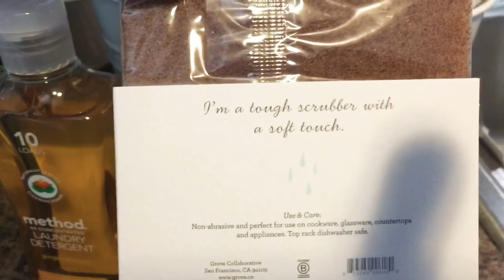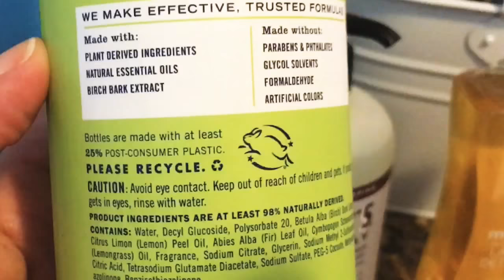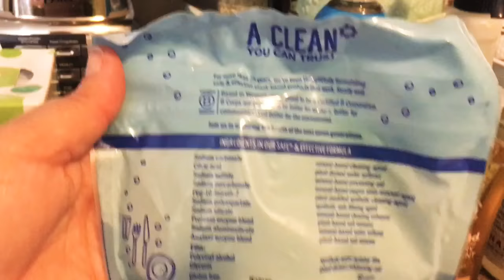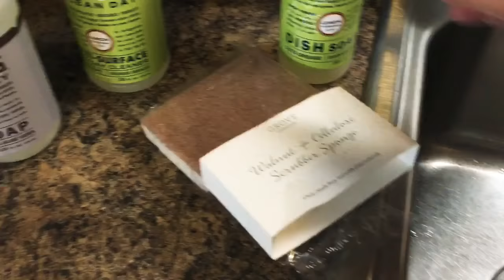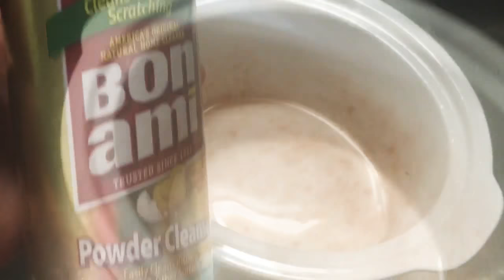LIMPIA CON MIGO/Grove Collaborative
Hello my beautiful friends!!! Como
Están hoy ?acá les traigo un vídeo diferente de Grove Collaborative espero les guste gracias y bendiciones .

How are you ? Today I bring you a new video is Grove Collaborative  hope you all like it  thank you all and blessings .

Acá les dejo el link Grove Collaborative para que vallan y traten estos buenos productos.

Here is the link for Grove Collaborative